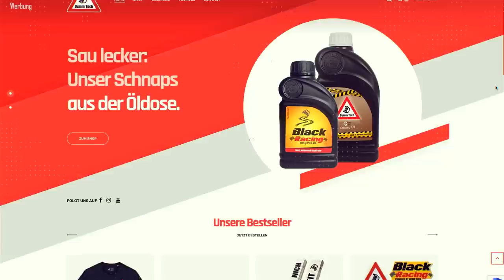Mofarennen bei Dumm Tüch - Hercules Prima 2 vs. Gizmo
Wir haben ein spontanes Mofarennen bei Dumm Tüch veranstaltet. Stefan gegen Tadeusz

Unser Equipment:

Akkuwerkzeuge

Akkuflex - GWS 18-125 - *
Akkuschrauber - GSR 18-2-LI Plus - *
Kreissäge - GKS 18 V-LI - *
Stichsäge - GST 18 V-LI B - *
Radio - GML 50 - - *
Akkus - GBA 18 V 5 AH und 4 AH - *

Die mit Sternchen (*) gekennzeichneten Verweise sind sogenannte Provision-Links. Wenn du auf so einen Verweislink klickst und über diesen Link einkaufst, bekommen wir von deinem Einkauf eine Provision. Für dich verändert sich der Preis nicht, aber du unterstützt uns.

Schaut auch bei Facebook vorbei, da gibt's jede Menge Bilder!

Dumm Tüch ist plattdeutsch und heißt übersetzt "Dummes Zeug" oder "Blödsinn". So haben unsere Großeltern unsere Treibereien mit den Autos bezeichnet. Wir fanden, dass dieser Name sehr gut zu unserem Kanal passt.